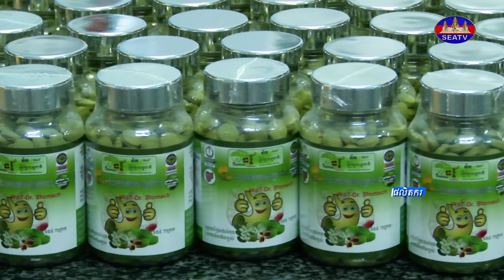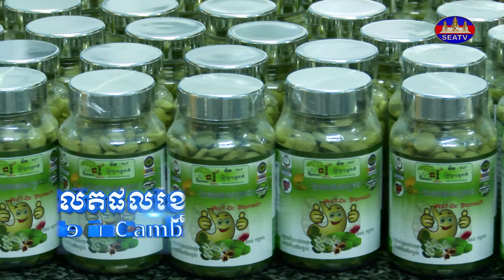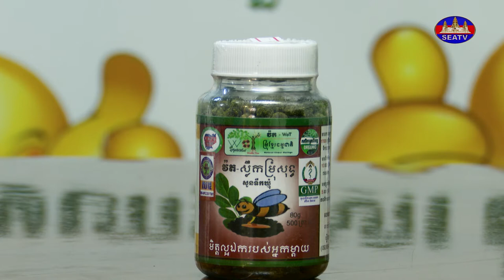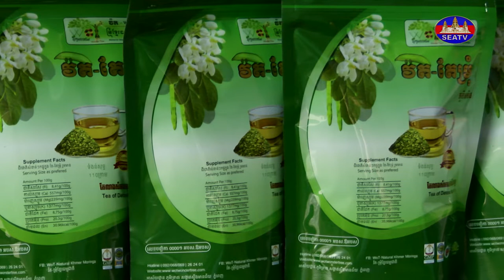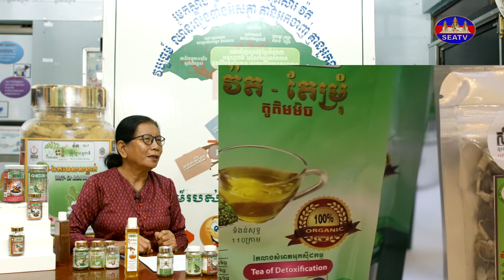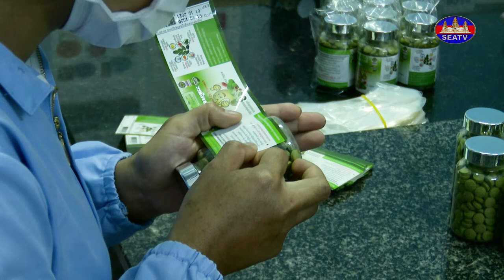ផលិតផលខ្មែរ - Made in Cambodia| វ៉តម្រុំខ្មែរធម្មជាតិ [EPS05] 311020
កម្មវិធីៈ ផលិតផលខ្មែរ - Made in Cambodia [EPS05] 311020
ប្រធានបទៈ  វ៉តម្រុំខ្មែរធម្មជាតិ
វិគ្មិនៈ លោកស្រី អ៊ុង វណ្ណា (ស្ថាបនិក វ៉តម្រុំខ្មែរធម្មជាតិ)
ផ្ដួចផ្ដើមគំនិតដោយ ឯកឧត្តមបណ្ឌិតប្រធាន កៅ គឹមហួន និងលោកជំទាវអគ្គនាយិកាស្ថានីយ៍ទូរទស្សន៍អាស៊ីអាគ្នេយ៍
ផលិតករជាន់ខ្ពស់ៈ លោក ម៉ម រដ្ឋ
ពិធីការិនីៈ អ្នកនាង កែវ សីហា
ក្នុងគោលបំណង
 -ដើម្បីផ្សព្វផ្សាយផលិតផលខែ្មរ។
 -ដើម្បីចែករំលែកបទពិសោធន៍នៃការបង្កើតផលិតផលក្នុងស្រុកដែលទទួលបានកាគាំទ្រពីអតិថិជន។
 -ដើម្បីផ្សព្វផ្សាយជំរុញលើកទឹកចិត្តអ្នកបង្កើតផលិតផលក្នុងស្រុកអោយមានការគាំទ្រពីទស្សនិកជន។
​ -ដើម្បីអោយប្រជាពលរដ្ឋបែមកប្រើប្រាស់ផលិតផលក្នុងស្រុកជំរុញអោយសេដ្ឋកិច្ចជាតិមានភាពរឹងមាំ។
 -ដើម្បីអោយសង្វាក់ផលិតកម្មក្នុងស្រុកមានស្ថេរភាពបង្កើតការងារដល់ប្រជាពលរដ្ឋទូទៅ។
© Copyright by The Southeast Asia Television (SEATV) 2022.
សូមអរគុណ!